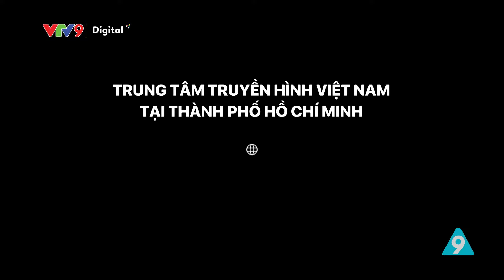Mảnh ghép hoàn hảo | Người chồng hoàn hảo| Tập 21 | VTV9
Mảnh ghép hoàn hảo mang đến cho khản giả những câu chuyện của các cặp đôi, câu chuyện và hành trình họ xây dựng hạnh phúc với nhau. Khán giả sẽ được lắng nghe những tâm sự và chia sẻ từ những khách mời, đồng hành với chương trình là sự góp mặt của các khách mời cũng như MC Hồng Vân.

Chương trình Mảnh ghép hoàn hảo được phát sóng vào lúc 19 giờ 35 thứ sáu hàng tuần, bắt đầu từ ngày 6.1.2023 trên VTV9.